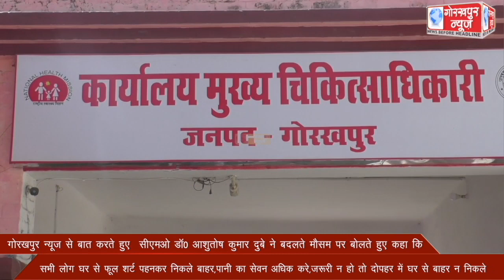गोरखपुर न्यूज से बात करते हुए सीएमओ डॉ0 आशुतोष कुमार दुबे ने बदलते मौसम पर बोलते हुए कहा कि ,सभी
गोरखपुर न्यूज से बात करते हुए  सीएमओ डॉ0 आशुतोष कुमार दुबे ने बदलते मौसम पर बोलते हुए कहा कि ,सभी लोग घर से फूल शर्ट पहनकर निकले बाहर,पानी का सेवन अधिक करे,जरूरी न हो तो दोपहर में घर से बाहर न निकले